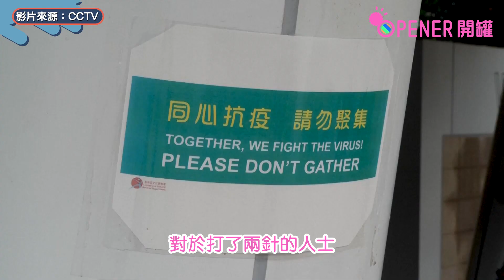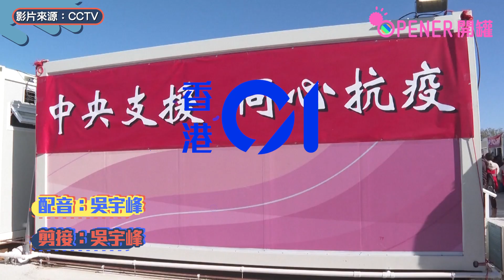快測復陽要重新隔離？政府最新指引：康復者一個條件免疫強檢隔離